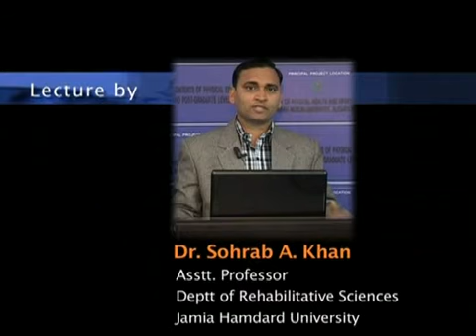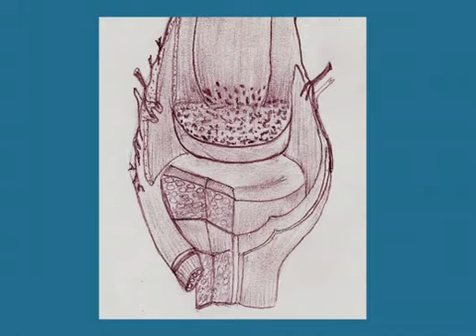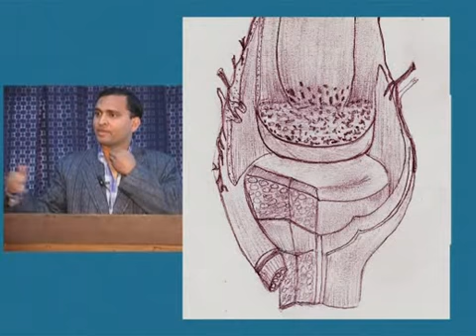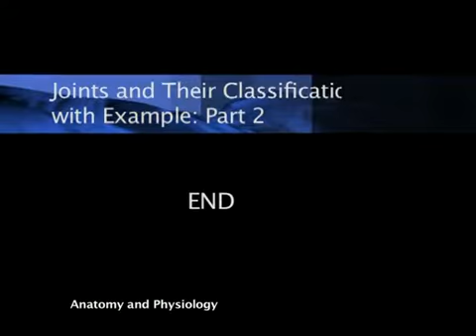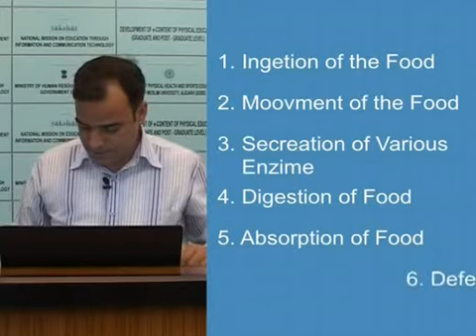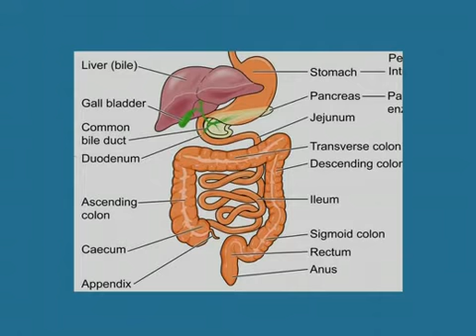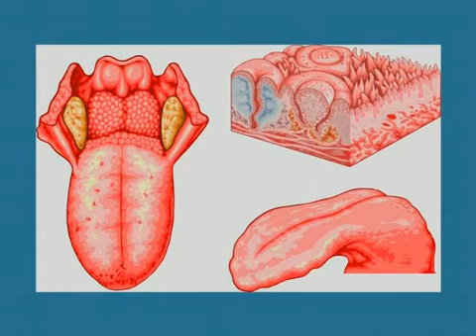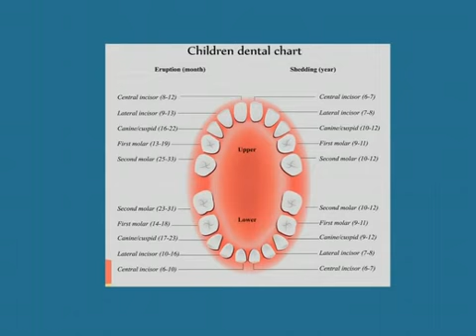Joints and Their Classification with Example (Part_2)Digestive System_68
Project Title: Development of e-content in Physical Education for undergraduate and postgraduate courses
Project Investigator: Syed Tariq Murtaza